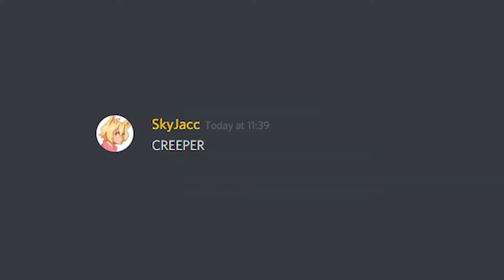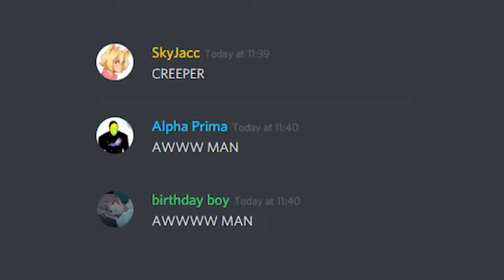WAAROM GAAT ALLES FOUT!?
Zorg wel dat je toestemming heb van je ouders.
Is volledig gratis, en wie weet kan je mee doen in een video!
Afspeellijsten:
Welkom hier op dit kanaal, ik ben Pepijn en op dit kanaal kan je elke week 1 video verwachten in 720 of 1080 HD kwaliteit.
Heb je interesse of ben je benieuwd en wil je weten wanneer ik upload?
Muziek van:
-geen

~ALERT~
Ik ben niet de eigenaar van deze muziek.
Ik gebruik deze muziek alleen voor mijn content. Daarom staan alle linkjes hier boven van de eigenaar.